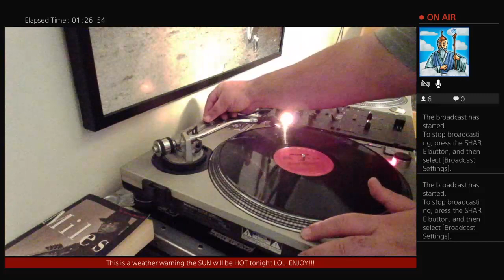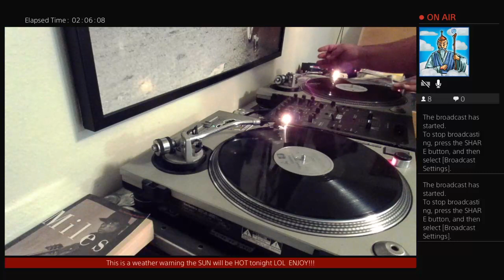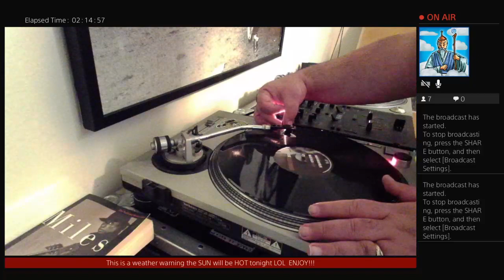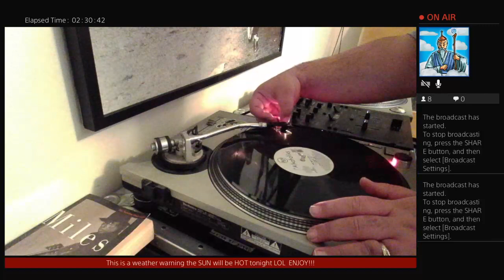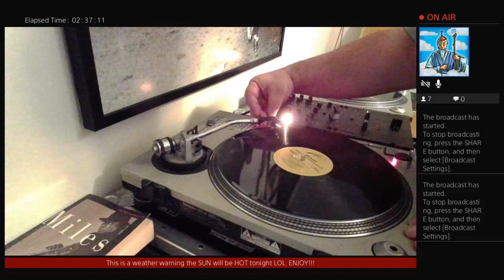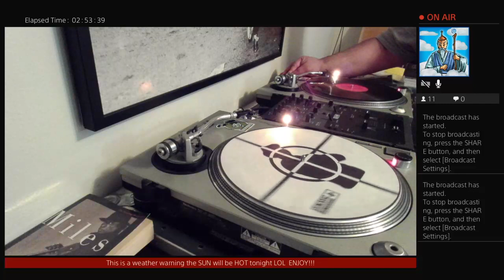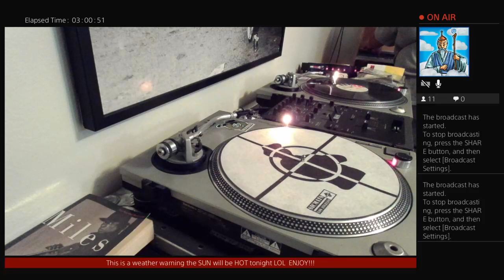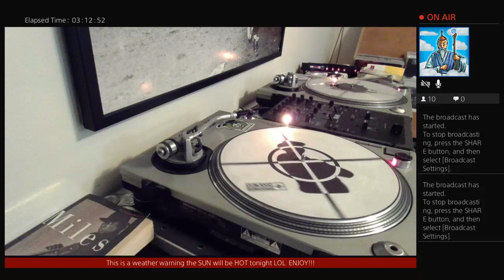In between days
Follow the sun know the time